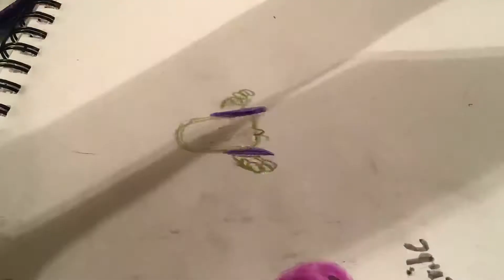How to draw the cactus from brawl stars (time lapse)